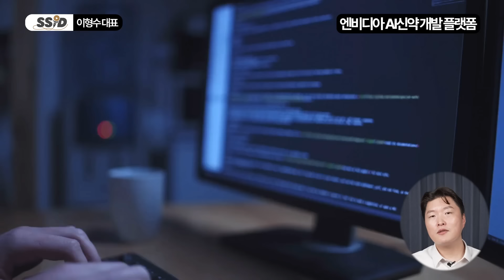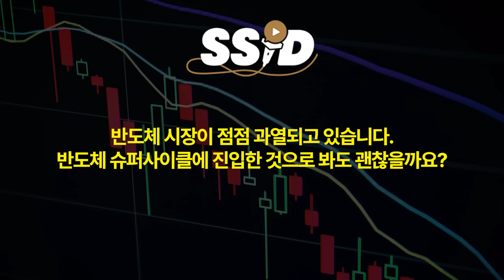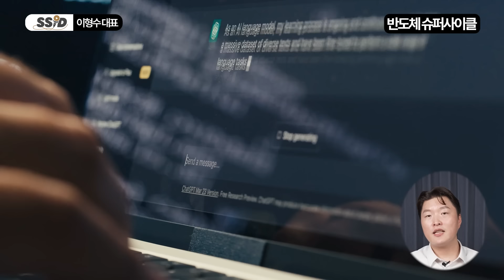AI 산업 슈퍼사이클 시작, '유망 AI 기업' 다 정리해드립니다 (이형수 대표 /3부)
⭐이형수님의 채널 바로가기

[이형수 대표]
HSL 파트너스 대표
유튜브 [IT의 신 이형수] 채널 운영
저서 [바로 써먹는 최강의 AI 혁명 투자]